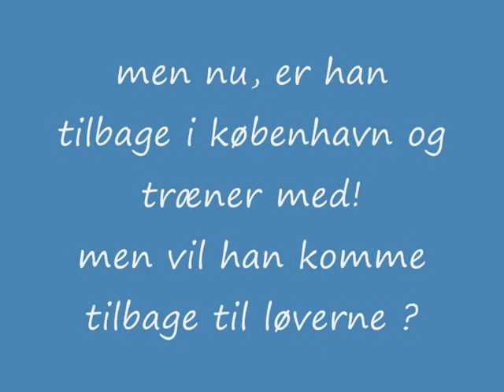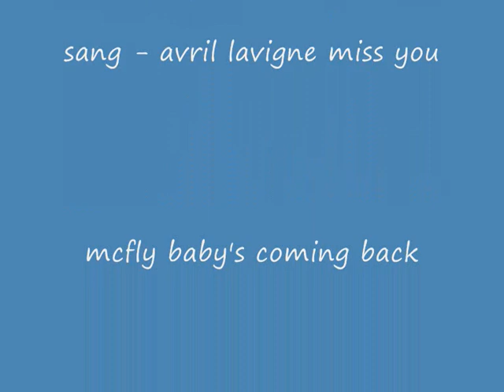lars jacobsen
a football player.
He was my favorit player when he played in denmark, now i miss him, but I only hope he's coming back !